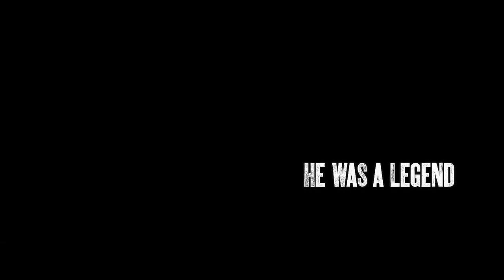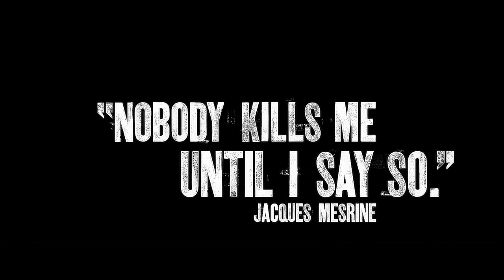🎥 MESRINE: KILLER INSTINCT (2008) | Trailer | Full HD | 1080p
The story of the notorious French gangster Jacques Mesrine, with the focus on his life before the early 1970s and the events that led to him being declared Public Enemy No. 1 in France.

Director: Jean-François Richet
Writers: Jacques Mesrine (book "L'instinct de mort"), Abdel Raouf Dafri (scenario), Jean-François Richet (adaptation and dialogue)
Stars: Vincent Cassel, Cécile de France, Gérard Depardieu